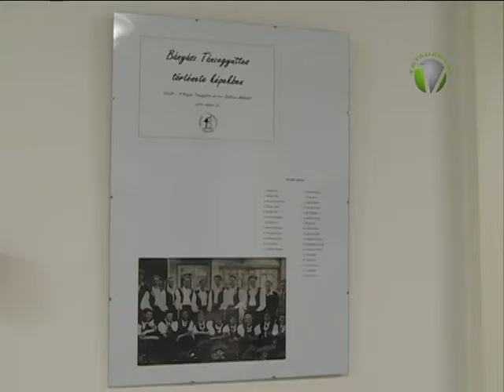65 éves a Bányász Táncegyüttes 1.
Jubileumi hétvégével ünnepelte ünnepelte fennállása 65. évfordulóját a Tatabányai Bányász Táncegyüttes.A háromnapos programsorozat csúcsa egy négy órás gála volt, amelyet a Jászai Mari Színház,Népházban rendeztek.